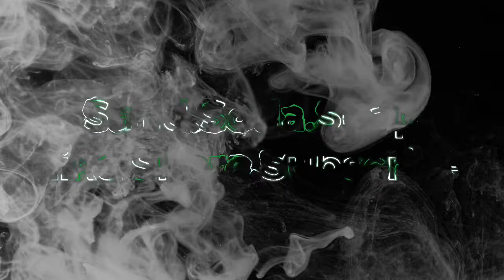ASMR: 3 Block GymChalk Crumble •Juneteenth•Sleep Aid• Anxiety/Stress Relief Powder Play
Welcome to the World of Sand.Soda.and Soap, HEADPHONES RECOMMENDED
This video consist of ASMR crumbling gym chalk with a gymchalk paste. I used Chalkness Monster gymchalk and Ader gymchalk. I hope you enjoy the video. I appreciate all likes , comments, and subscriptions .

Gym Chalk•Asmr•Gymchalk•Gym Chalk•Asmr•Gymchalk
Gym Chalk•Asmr•Gymchalk•Gym Chalk•Asmr•Gymchalk
Gym Chalk•Asmr•Gymchalk•Gym Chalk•Asmr•Gymchalk
Gym Chalk•Asmr•Gymchalk•Gym Chalk•Asmr•Gymchalk